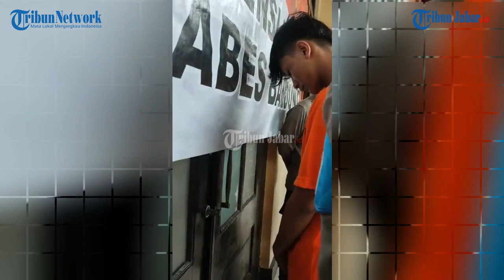KASUS VIRAL PEMBACOKAN DI RIUNG BANDUNG, PELAKU DIRINGKUS, NIH TAMPANGNYA!